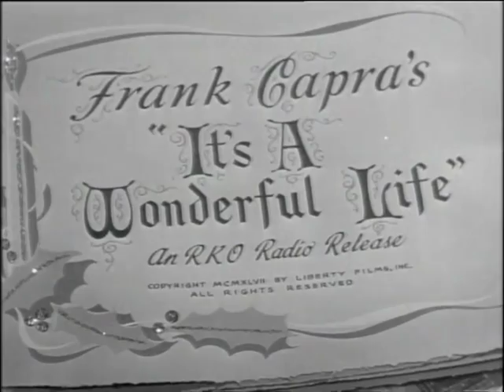Jan Hill's Wonderful Life